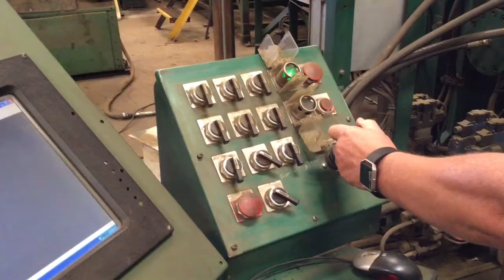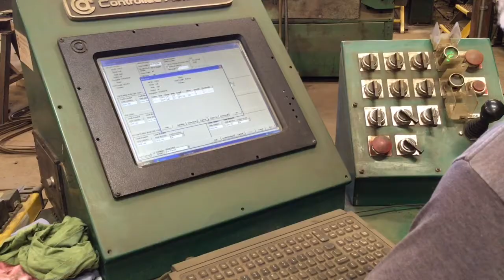Controlled Automation Beam Line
Used 30 inch Beam Line For Sale
5 Punching Stations
100 Ton Punching Capacity